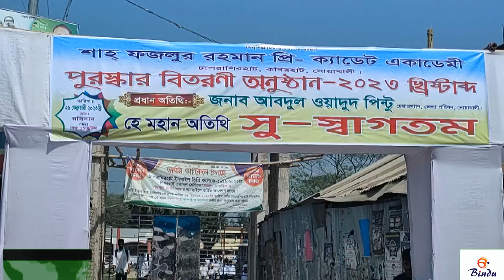শাহ্ ফজলুর রহমান প্রি কাডেট একাডেমীর পুরস্কার বিতরণী অনুষ্ঠানে পিন্টুর ১০ লক্ষ টাকা ঘোষনা !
কবিরহাট উপজেলার চাপরাশিরহাট ইউনিয়নের অন্যতম শ্রেষ্ঠ বিদ্যাপীঠ শাহ্ ফজলুর রহমান প্রি কাডেট একাডেমীর পুরস্কার বিতরণী অনুষ্ঠানে নোয়াখালী জেলা পরিষদের চেয়ারম্যান আবদুল ওয়াদুদ পিন্টুর ১০ লক্ষ টাকা ঘোষনা !

এ সময় চাপরাশিরহাট ইউনিয়নের কৃতি সন্তান, বিশিষ্ট শিক্ষানুরাগী এবং আমেরিকা প্রবাসী ফজলে রাব্বি ভুঁইয়া আরো ৩ লক্ষ টাকা প্রদান করার ঘোষনা দেন।